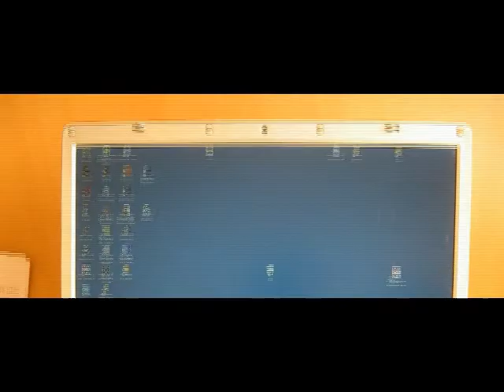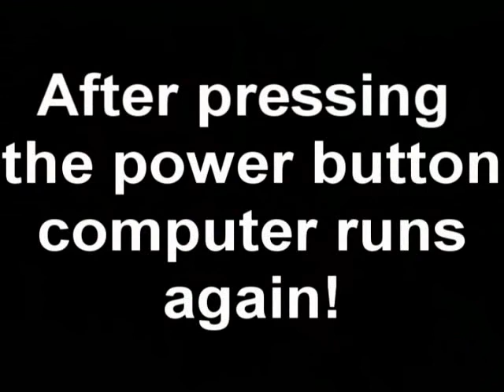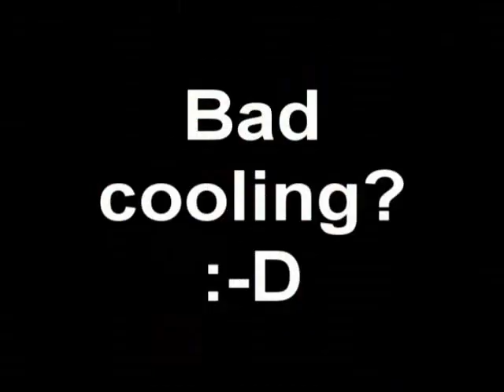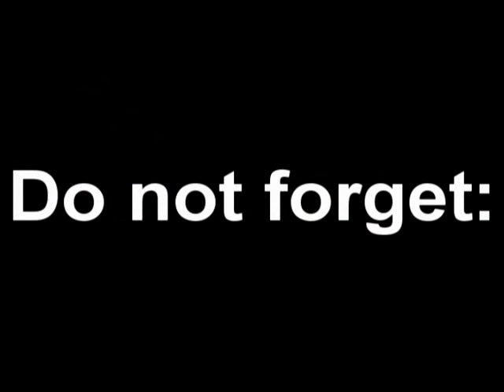dustInPC nosound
Dust in laptop and how to clean it. My laptop used to be very noisy and it often used to turn off by itself. This video shows where the problem was and how I solved it.